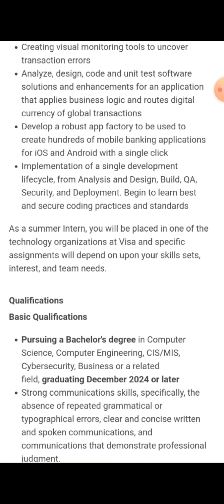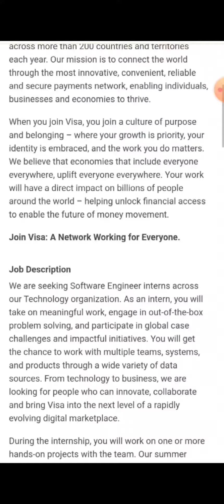VISA new hiring 2023 | Role: Software Engineer | Apply Fast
VISA new hiring 2024 | Role: Software Engineer | Apply Fast